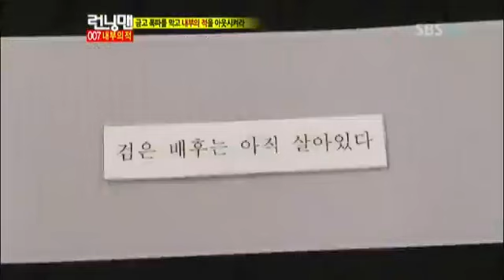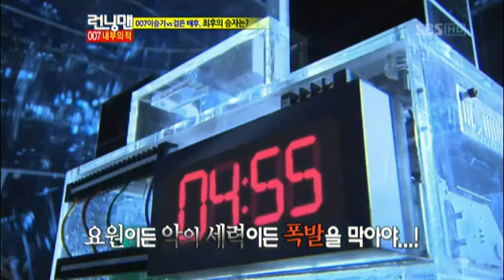검은배우의 정체! 본드걸 박신혜 @런닝맨 (Running Man) 20121125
'일요일이 좋다 -- 런닝맨!'

▶ 아웃 면허를 획득한 비밀 요원은 과연!? ◀

지난 주 미션 결과에 따라
아웃 면허를 발급받은 비밀 요원들!

그들에게 배달된 의문의 미션 상자!

비밀 요원 콘셉트에 맞게
블랙 수트 차려입고! 지급품들 장착하고!
본격적인 미션 활동에 돌입!

작전명! 프리즘타워의 금고 폭파를 제지하라!

수단과 방법을 가리지 말고
적에 대한 정보를 획득해야만 한다!

▶ 상상을 뛰어넘는 반전! '검은 배후'의 정체는? ◀

각각의 장소마다 주어진 스펙터클 미션을 성공해
힌트를 얻어 조합하기 시작하고!
최정예 요원으로 거듭나는 비밀 요원들!

그리고 비밀 요원들을 위협하는 '검은 배후'의 실체!

극으로 치닫는 분열과 혼란!
숨 막히는 두뇌싸움에 결말은 과연!?

'일요일이 좋다 - 런닝맨!' 제121회!
11월 25일 오후 6시 10분 방송! 많은 시청 바랍니다!